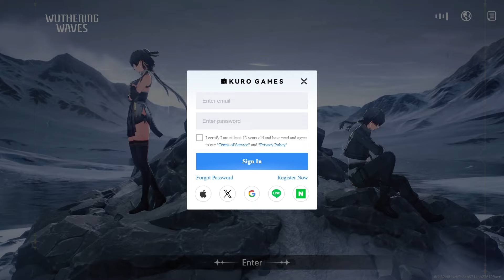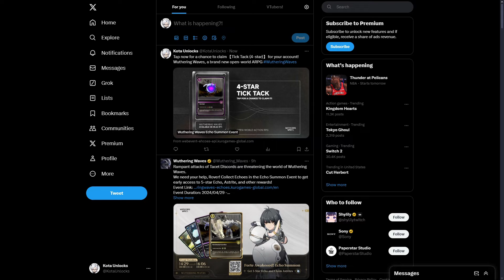Wuthering Waves' Gift: Free 5-Star Echo Event Breakdown!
I try out the new online event for Wuthering Waves. Join it now and get a free 5-star Echo!
Links-
Event:
5-star:
Tap now for a chance to claim 【Rocksteady Guardian (5-star)】 for your account!

I'm Kota Unlocks and I make gacha content and sometimes make good memes. Also known as the #1 Beidou simp in North America.
OTHER SOCIALS
Kota Unlocks does Gacha game comentary and gameplay showcases. A lot of the content focuses on beginner guides, how to, and general game knowledge. Hopefully you learn something helpful and have fun while doing so!